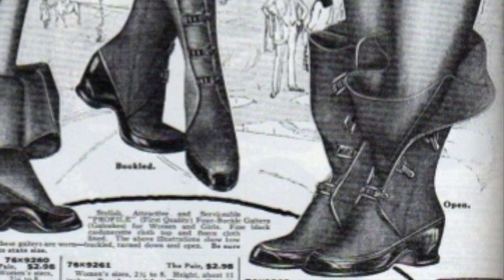C11a: Life in the 1920's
This video is about life in the 1920's, and how people of the time lived prior to the Great Depression.